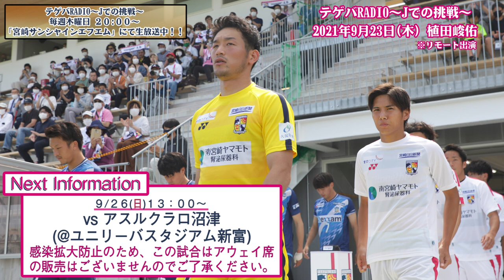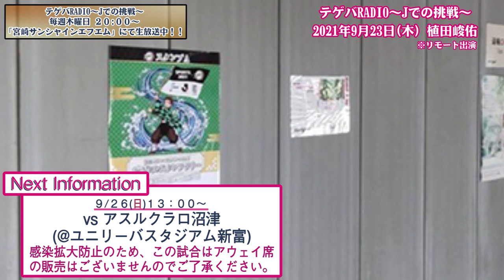テゲバRADIO ～Jでの挑戦～ 2021年9月23日 GK 47 植田峻佑(リモート出演)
「テゲバRADIO ～Jでの挑戦～」
毎週木曜日２０：００～宮崎サンシャインエフエムにて生放送中です！

今回は、２０２１年９月２３日(木)２０：００～放送された回のアーカイブになります。

今回のゲストは、何かと所縁のある岩手の地でも活躍したGK４７番の植田峻佑がリモートでの出演です。

今シーズンの前半戦も振り返ります！

NEXT MATCH information
明治安田生命Ｊ３リーグ第20節
9月26日(日)13:00～
vs アスルクラロ沼津
テゲバジャーロ宮崎公式ショップ(宮交シティ3階)もしくは、Jリーグチケットにて発売中です！！
この試合でもQRコードでの発券も可能となっております！
システム利用料・発券手数料・決済手数料も一切かかりませんので、是非「QRチケット」での発券もご利用ください！
※なお、この試合では感染拡大防止のためアウェイ席の設置はございませんのでご了承ください。

DAZNではテゲバジャーロ宮崎の試合を全試合を生中継します！
未加入の方はぜひ下記のURLよりご登録下さい。

テゲバジャーロ宮崎公式オンラインストア

↓宮崎サンシャインエフエムのダウンロードはこちらから↓